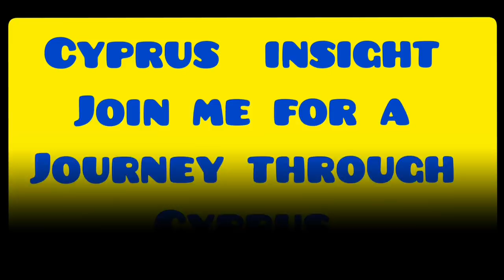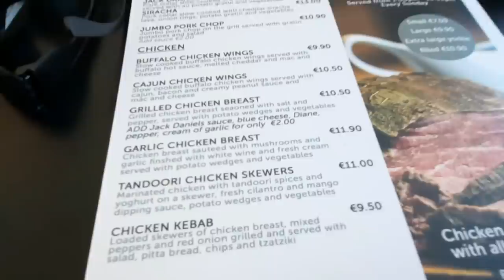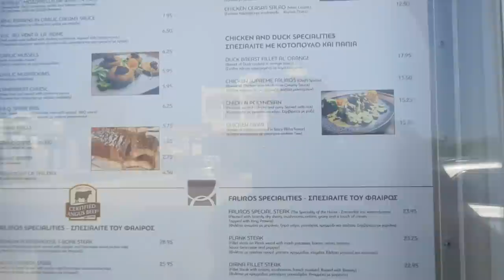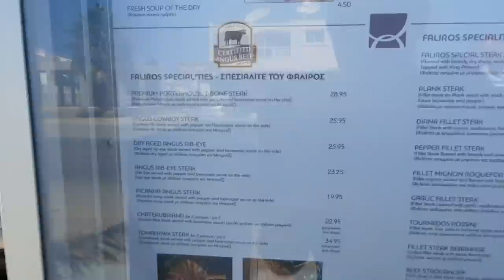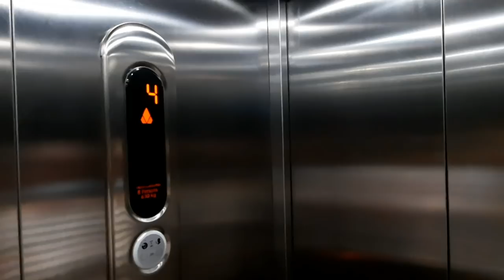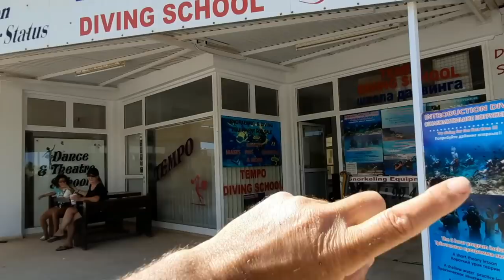Pernera Hotels Cyprus. New rooms @ Livas Hotel & lunch at Mambo's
Join us for lunch at Mambo's. Then we visit some hotels in Pernera, Cyprus. We get a tour of the fefurbished rooms at the Livas hotel. Get an update on the coastal path. We then visit hotels;
The Golden Coast
Infinity Blu
Tsokkos Gardens.

Instergram cyprusinsight.